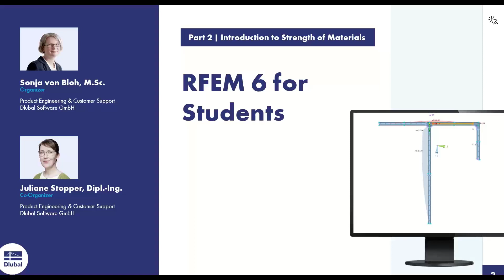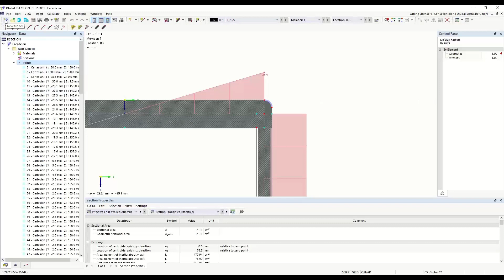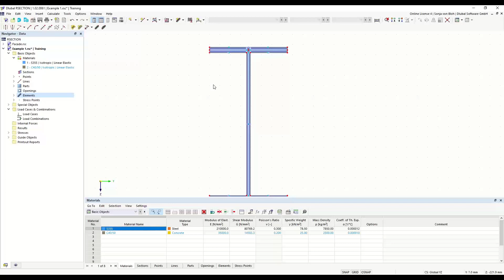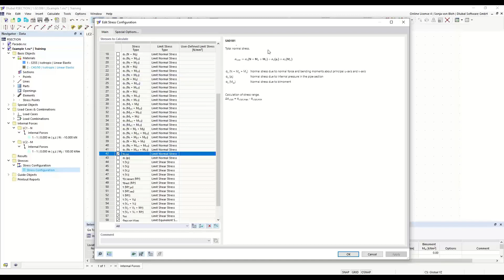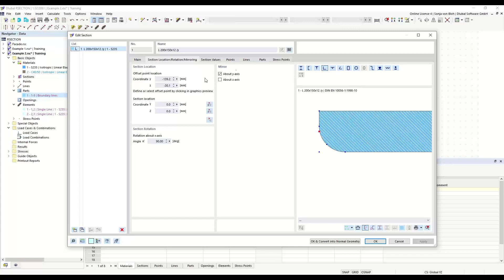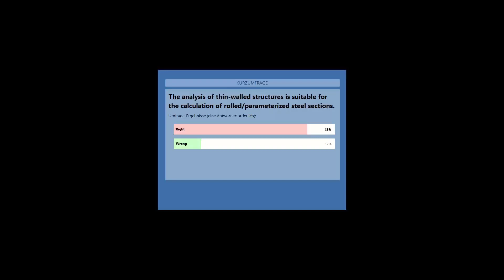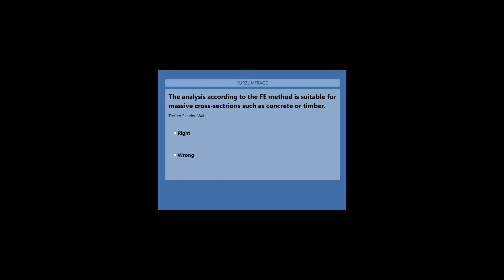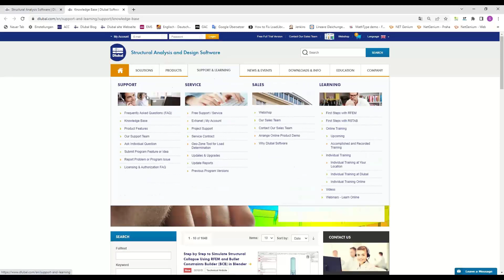[EN] RFEM 6 学生版 | 材料强度导论 | 2023 年 4 月 26 日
作为一名学生，学习如何使用 RSECTION 更有效地工作。 在培训中，我们将通过实例讨论基本的建模功能和工作流程。

本次录音是在 2023 年 4 月 26 日完成的。

称呼:
00:00 引言
04:41 第1部分截面程序介绍
19:15 介绍性示例： 薄壁型钢
55:39 更多分析示例

我们的在线培训课程提供了一些实际示例，向您展示如何有效地使用我们的程序。